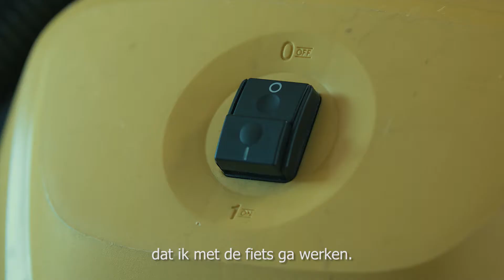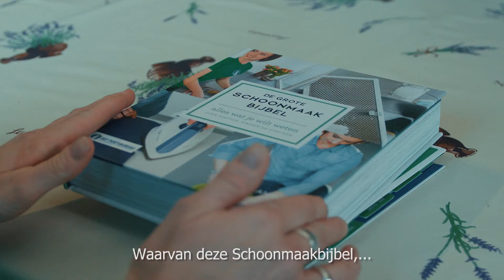Onze ster | Betty van Het Poetsbureau | Anders en beter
Voor Het Poetsbureau ben je meer dan zomaar een poetsvrouw of poetsman. Bij ons ben je een échte ster. Wil jij net zoals Betty meer tijd voor jouw hobby en gezin?

✔️ Solliciteer dan online als huishoudhulp via onze website en wie weet word jij onze volgende ster!
of kom eens langs in een van onze kantoren.

💬 Ben jij ook zo’n krak in het huishouden en heb jij nog schoonmaaktips voor Liesbeth?

💬 Of heb je een schoonmaakvraag? Ook dan kan je terecht bij de expertise van Liesbeth.

Liesbeth gebruikt altijd milieuvriendelijke producten die niet schadelijk zijn voor de gezondheid.

✔️ Ben je op zoek naar een huishoudhulp die al deze tips probleemloos kan toepassen en jouw huis omtovert tot een schoon huis?

✔️ Ben jij gebeten door het schoonmaakmicrobe en maak je graag andere mensen gelukkig? Dan ben jij de ster waar wij naar opzoek zijn!

Volg ons op onderstaande kanalen

Het Poetsbureau is één van de grootste dienstenchequebedrijven in Vlaanderen. Met meer dan 66 kantoren verspreid over gans Vlaanderen en meer dan 7500+ werknemers, doen wij elke dag opnieuw ons uiterste best om al onze klanten in de watten te leggen. Het motto bij Het Poetsbureau is niet voor niets: Anders en Beter! Dit komt tot uiting in onze no-nonsens bedrijfssfeer: er is respect voor iedereen: van klant tot huishoudhulp tot manager. Het Poetsbureau is de voorbije 10 jaar geëvolueerd naar een betrouwbare en stabiele organisatie die garant staat voor ervaring en kwaliteit. Eén van onze aandachtspunten doorheen de jaren is zeker onze personeelsaanpak: wij zoeken naar de beste professionals en trachten deze mensen bij Het Poetsbureau te houden door een gebalanceerd retentiebeheer. Door het vertrouwen van steeds meer klanten en werknemers zijn wij tevens een zeer snel groeiende organisatie. Daarnaast groeit Het Poetsbureau ook door overnames van kleinere spelers in de sector. Om dezelfde kwaliteit te blijven garanderen voor onze medewerkers en voor onze klanten zijn wij steeds op zoek naar enthousiaste mensen die Het Poetsbureau team willen komen versterken.